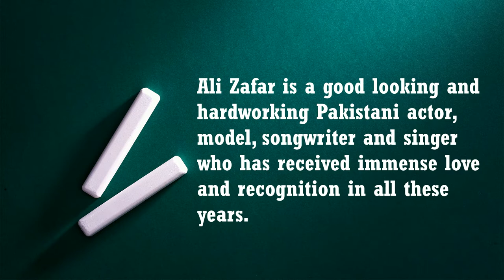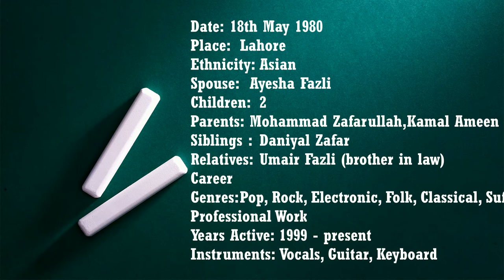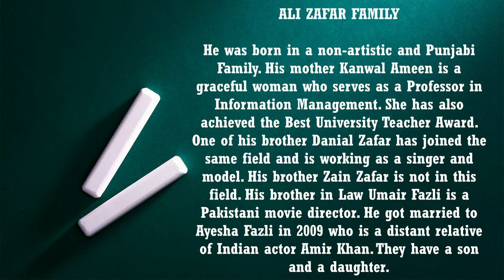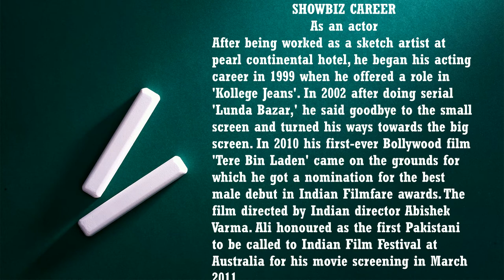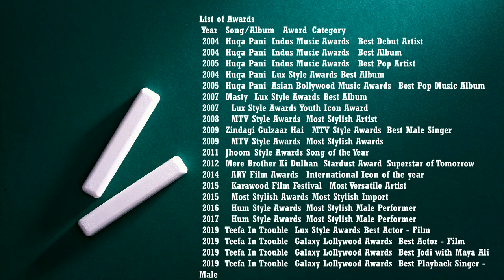Ali Zafar | Biography Of Famous | Episode No 3 | Singer.Actor,Rockstars. | History Of Singer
Rahat Fateh Ali Khan  Biography Link

Comment Karein
Key Si Lagi Hamari Kawish